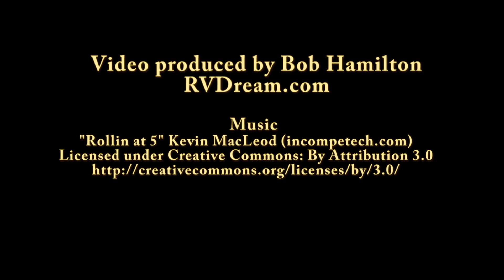Zack Kamerman-Baseball Pitcher from Huntsville, Alabama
Zack Kamerman is a 20 year old baseball pitcher from Huntsville, Alabama currently with three years college eligibility left.  In the summer of 2014 he pitched for the San Francisco Seagulls in the summer league in northern California.  He is known for his control, but, also has a fast ball that has been clocked at 92 mph.  I did this video to let you see his form, but, also to introduce you to this fine young man.  I believe he has a great future in both college and professional baseball!